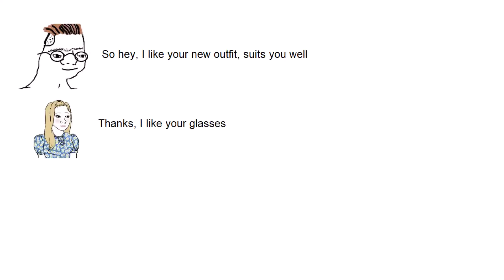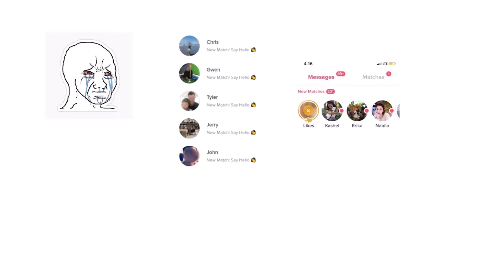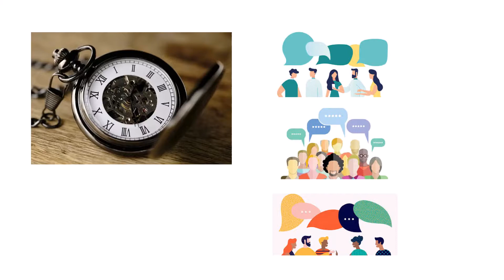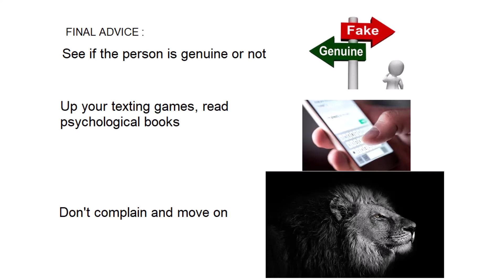The Sad State Of Texting (Dating)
Just ranting about the sad sad state of texting right now.
We live in a society where texting has become the norm of communication, but there are several weird cultures about it and kinda sad to me at least. Texting especially in the dating scene has become some sort of psychological warfare and it kinda sucks, but that's life. Watch this video for some advice in the end and hopefully it helps you in your dating and texting life.

Thanks for listening to my rant and this is my first video, I know it's pretty shit and my voice too. I can't make funny jokes, this channel will try to be like a chill no bullshit kinda channel. I'm kind of like a doomer right now and I love wojak memes. Very deep and meaningful.